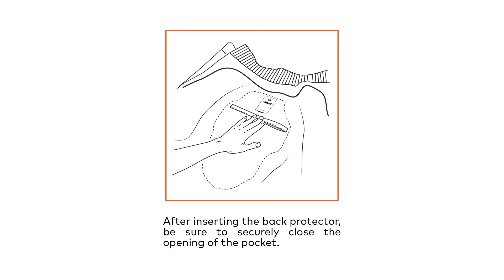Hevik - HFB Protector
Come si inserisce correttamente il paraschiena Hevik Armor, disegnato appositamente per le nostre giacche? Ecco una chiara spiegazione per eseguire facilmente i passaggi.

Hevik Armor  full-back protector is specifically designed to fit our jackets: how to insert it correctly? Here is a clear explanation to easily perform the steps.